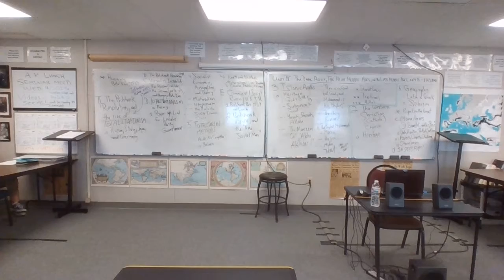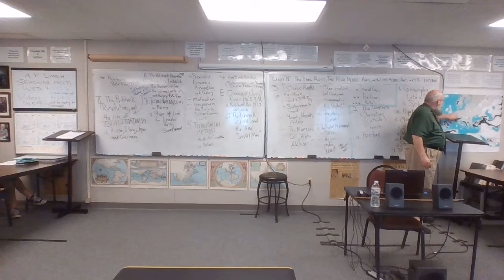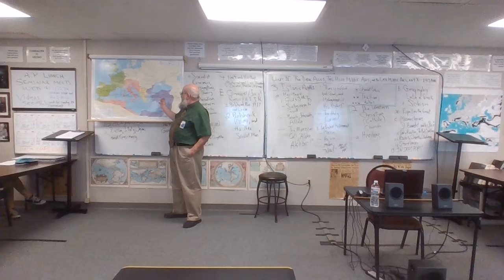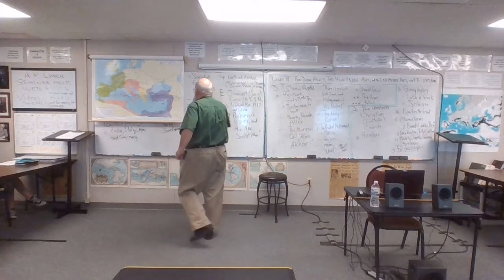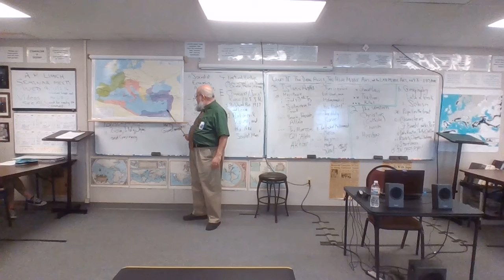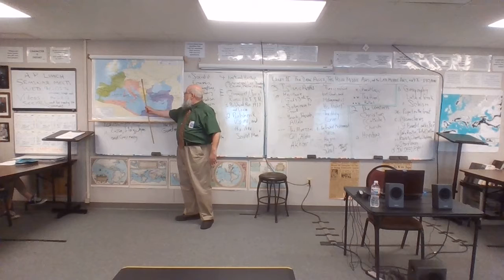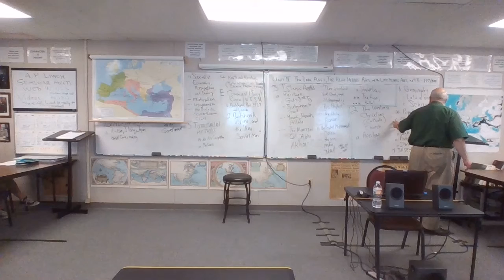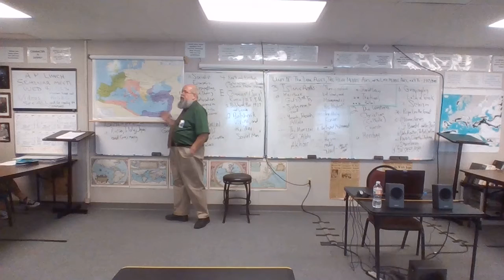20-21 ANC 9 4-09-21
The 2nd "Light of Civilization" (The Christian Church)
          How it was constituted
          Why it survived
          Catholic vs. Arian Christian
          The Great Schism:  Greek Orthodox vs. Roman Catholic
          Hermits to Monasteries
          St. Benedict's Rule
          Praying through the Hours & REM Sleep
          Three Vows (Part 1)